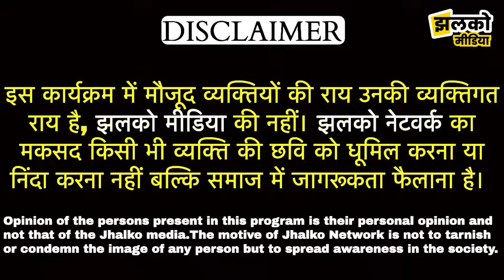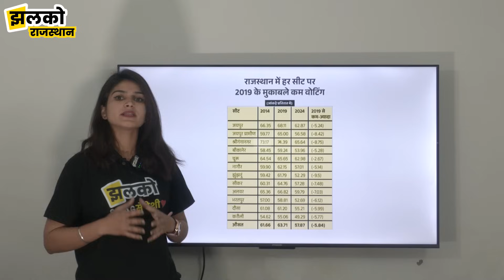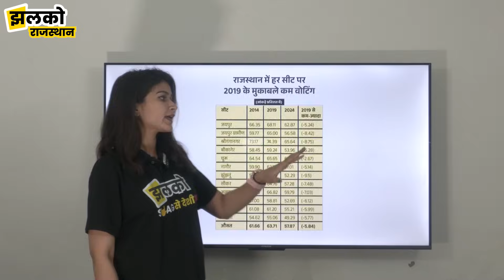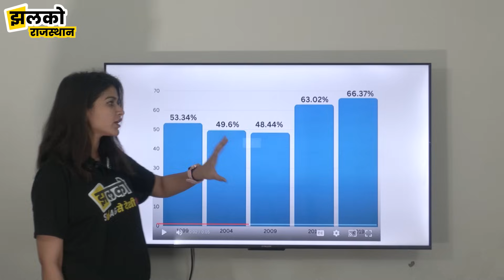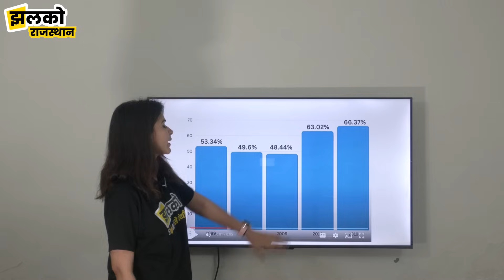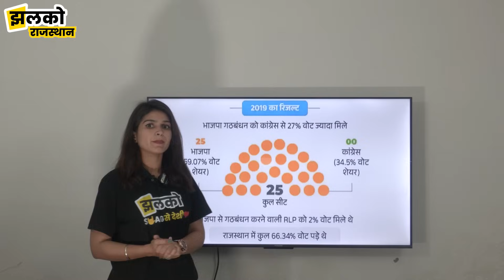राजस्थान लोकसभा चुनाव में पहले चरण के आँकड़े देखें किसका बिगाड़ सकते हैं खेल ~ Rajasthan News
Produced By: Jhalko Rajasthan
Edited By: Gaurav Ji
Reported By: Nandita Ji
Cameraman :